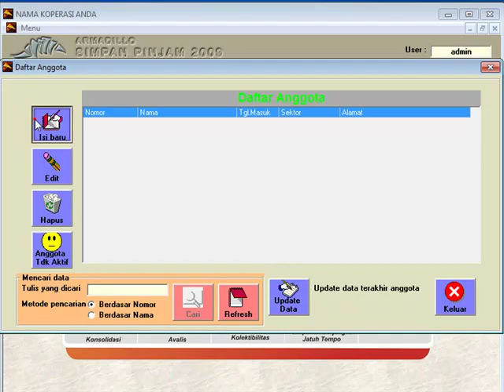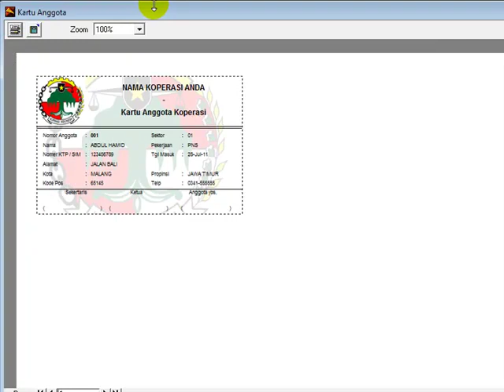VIDEO TUTORIAL CARA MEMASUKKAN DATA ANGGOTA PADA ARMADILLO SIMPAN PINJAM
SETELAH ANDA MEMBUAT DATABASE BARU, MAKA ANDA BISA SEGERA MEMASUKKAN DATA ANGGOTA KOPERASI ANDA PADA MENU ISI BARU ANGGOTA DI ARMADILLO SIMPAN PINJAM, SEHINGGA SEMUA ANGGOTA KOPERASI ANDA TERDAFTAR PADA SISTEM ARMADILLO SIMPAN PINJAM.